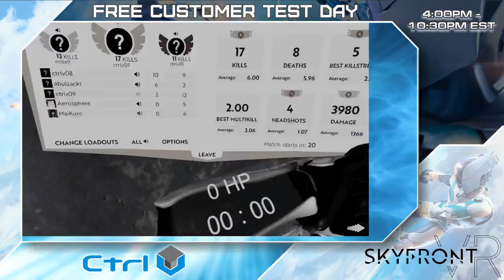Skyfront VR - Free Customer Test Day at Ctrl V Waterloo (Part 2)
Ctrl V Waterloo invites the community to test new features of epic VR games for FREE!  Check out this week's game "Skyfront VR".